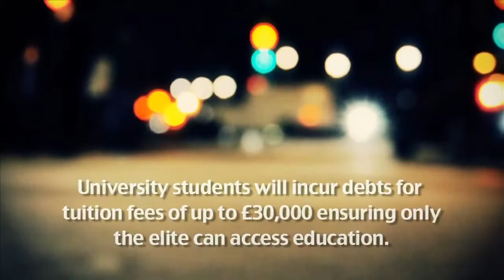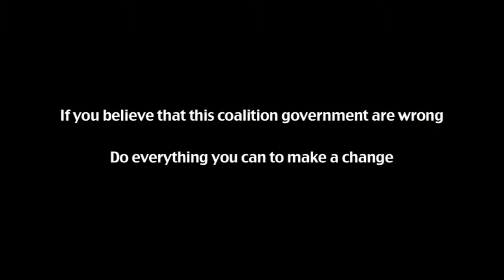Captain SKA Liar Liar